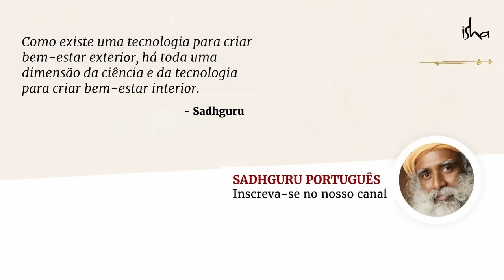Você Vê Números Repetidos por Todos os Lugares? | Sadhguru Português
Em uma conversa com a cantora, compositora e atriz Keri Hilson, a comediante e atriz Tiffany Haddish e o empresário Chakabars, Sadhguru descodifica o mistério da sincronicidade ou das coincidências misteriosas, e explica que certa coesão pode facilmente acontecer com a vida, mas nos adverte para não lhe darmos muita importância.